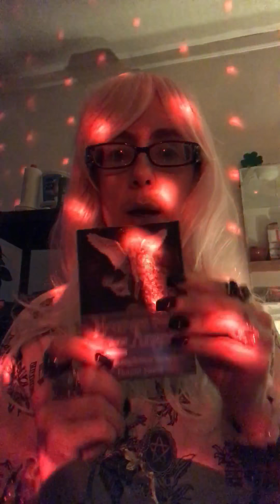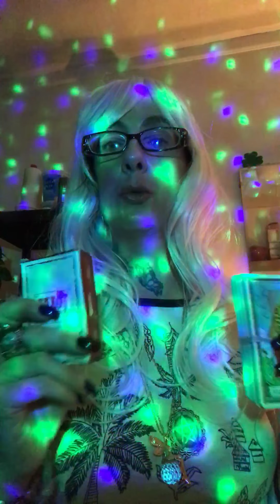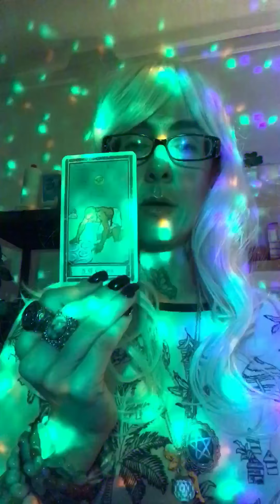TAROT AND ORACLE CARDS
How I read Tarot And Oracle cards and a few Witches tips. Blessed be